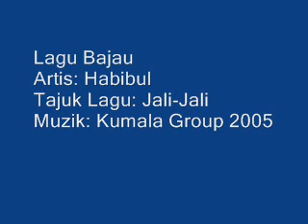Bajau song jali jali